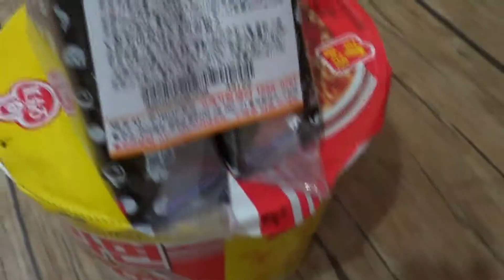투가이즈 투어 시험방송 intro